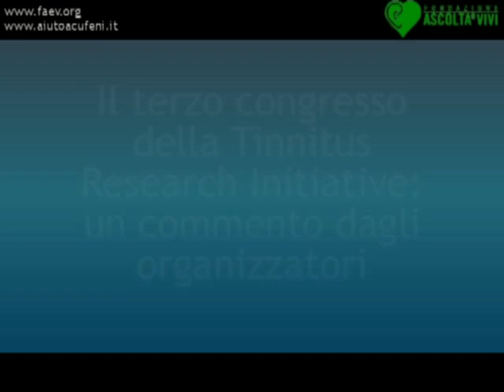Acufeni - L. Del Bo - Un commento sul congresso TRI